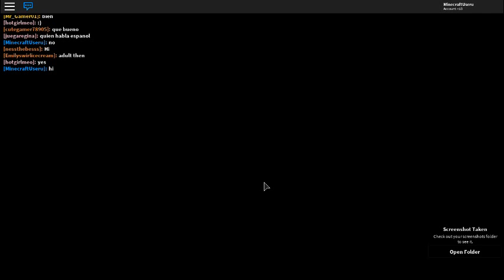Another Old Video Of Me Playing Roblox 4